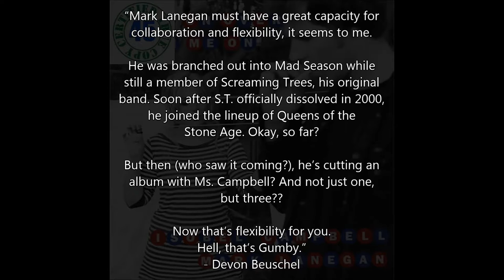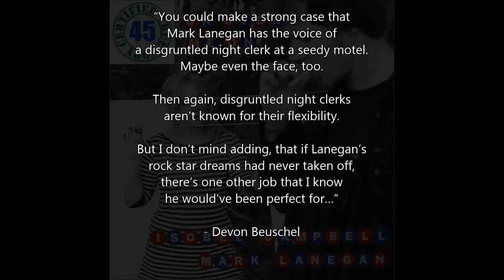ISOBEL CAMPBELL & MARK LANEGAN - COME ON OVER - Sunday At Devil Dirt (2008) HiDef :: SOTW #170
Bergo '45 Song of the Week #170 - Devon's Pick for 10/2/16:
"Come On Over (Turn Me On)" by Isobel Campbell & Mark Lanegan from Sunday At Devil Dirt (2008)
V2 Records

He was branched out into Mad Season while still a member of Screaming Trees, his original band.

Soon after S.T. officially dissolved in 2000, he joined the lineup of Queens of the Stone Age. Okay, so far?

But then (who saw it coming?), he’s cutting an album with Ms. Campbell? And not just one, but three??

Now that’s flexibility for you. Hell, that’s Gumby.” - Devon Beuschel

Mark William Lanegan (born November 25, 1964) is an American alternative rock musician and singer-songwriter. Born and raised in Ellensburg, Washington, Lanegan began his musical career in 1984, forming the grunge band Screaming Trees with Gary Lee Conner, Van Conner and Mark Pickerel. During his time in the band, Lanegan also started a low-key solo career and released his first solo studio album, The Winding Sheet, in 1990. Since 1990, he has released a further six studio albums and has received critical recognition and moderate commercial success.

Lanegan has also collaborated with various artists and bands throughout his career, including with Kurt Cobain of Nirvana prior to the group's breakout success with their album, Nevermind, recording an unreleased album of songs by the blues singer, Lead Belly. Lanegan also performed with Layne Staley in the side band, Mad Season. It was intended that Lanegan was to take over vocals in Mad Season full-time after Staley declined to make a second album. Following the dissolution of The Screaming Trees in 2000, he became a member of Queens of the Stone Age and is featured on five of the band's albums—Rated R (2000), Songs for the Deaf (2002), Lullabies to Paralyze (2005), Era Vulgaris (2007) and ...Like Clockwork (2013). Lanegan also formed The Gutter Twins with Greg Dulli in 2003, released three collaboration albums with former Belle and Sebastian singer Isobel Campbell, and contributed to releases by Melissa Auf der Maur, Martina Topley-Bird, Creature with the Atom Brain, Moby, Bomb the Bass, Soulsavers and Mad Season.

Lanegan has a distinctive baritone voice that has been described "as scratchy as a three-day beard yet as supple and pliable as moccasin leather" and compared to Leonard Cohen and Tom Waits.

Isobel Campbell (born 27 April 1976) is a Scottish singer-songwriter, cellist and composer. Campbell rose to prominence at age nineteen as a member of the Scottish indie pop band Belle & Sebastian, but left the group to pursue a solo career, first as The Gentle Waves, and later under her own name. She later collaborated with singer Mark Lanegan on three albums.

Campbell's music has been described as either indie pop, chamber pop or singer-songwriter. Regardless of genre, Campbell makes gentle and sombre music, often using classical instruments and her bright, slightly nasal voice with bittersweet and ironic songwriting.

© V2 Records